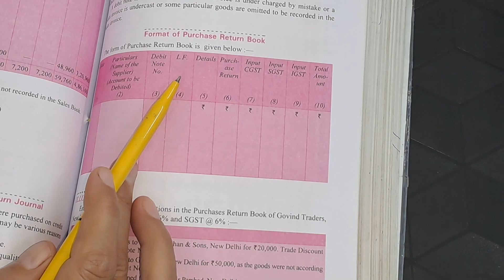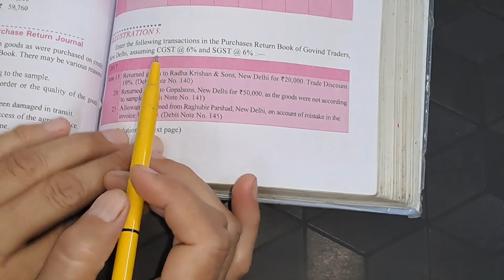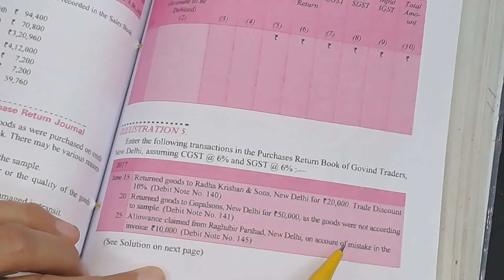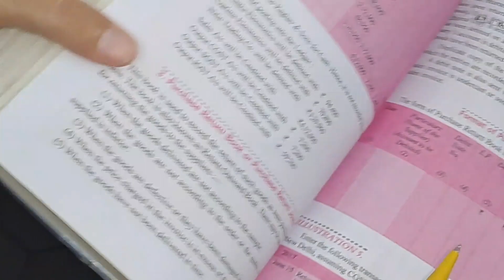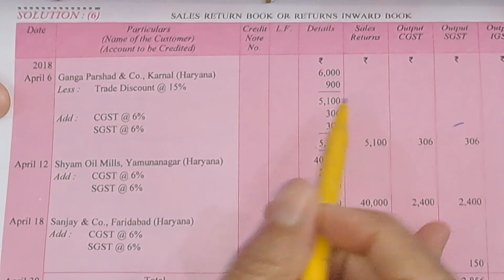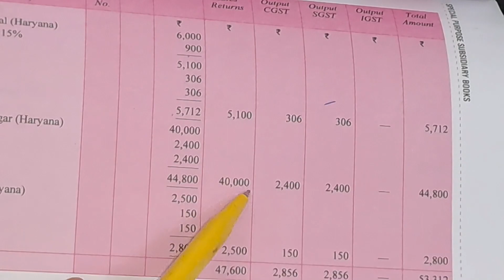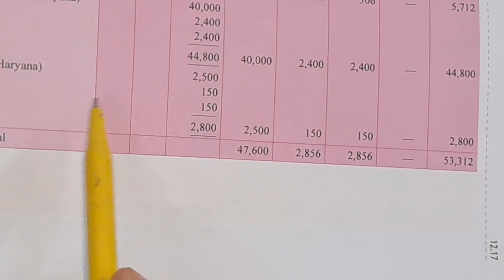SPECIAL SUBSIDIARY BOOKS........END